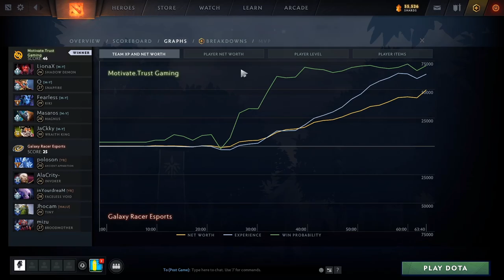ABSOLUTELY CRAZY SERIES !!! GALAXY RACER vs MOTIVATE TRUST - BTS PRO SERIES S6 DOTA 2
Amazing Game, Epic Comeback. Galaxy Racer vs MG.Trust BTS Pro Series SEA Season 6 with Ares and Danog
Inyourdream back to mid in game 1, absolutely Epic Series.